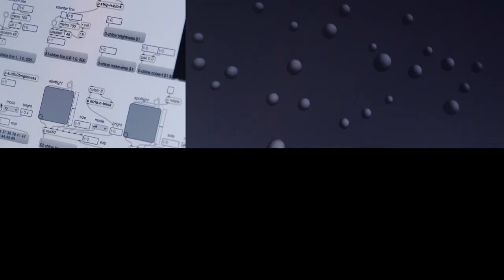Chimera States: Synchronicity /// Synchronising Fireflies in Thailand and at Art Basel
by Robin Meier Wiratunga, André Gwerder, Guy Amichay
Curated by Anna Wirz-Justice, Marilyne Andersen, Sarah Kenderdine and Giulia Bini
Produced by EPFL Pavilions and Audemars Piguet Art Commission
Editing: Mariko Montpetit. Camera: Nikolai Zheludovich. Sound: Robin Meier Wiratunga
Scientific support: Anchana Thancharoen and Guy Amichay

Inspired by a scientific experiment, I set out to Thailand in 2015 to observe and interact with synchronising fireflies. This resulted in a film and an exhibition at Art Basel that same year. A team of mathematicians in Chicago got inspired themselves by this science-inspired artwork and  eventually invited me to join them on their research trip back to Thailand to revisit the same firefly colonies and study, once again, their mysterious synchronising behaviour.

Interestingly, the mathematical models used so far to model and simulate the fireflies' mesmerising displays didn't quite capture the complexities observed in our footage. So Guy Amichay, Danny Abrams and their collaborators are now trying to capture 3D data of synchronising fireflies to create new models, that fit more closely to the behaviour seen in the field, called chimera states.

New recordings and many discussions about biology, mathematics, art and aesthetics led to a new series of works: photographic prints, a 16mm film, ultrasound audio recordings and this new multichannel video: Chimera States, shown at the EPFL Pavilions in Lausanne, Switzerland during the Lighten Up! Exhibition in 2023.

Deconstructing narratives of control and nature-culture divisions the experiments documented here try to establish a kind of communication. Complex light patterns fire like neurons in a fMRI scan of the forest brain. LEDs, computer models, and wooden scaffolding harmonise with this collective mind in the mangrove interweaving into some new kind of hybrid being.
In a mangrove forest in Thailand live fireflies (Pteroptyx malaccae) align their synchronous flashes with computer-controlled LEDs. By establishing a light-based form of communication with the insects, the artists influence the rhythmic flashing of large colonies of fireflies. A silent orchestra harmonises without the need for a conductor. With no central control, computers and insects interact in this rhythmic composition of light.

Light is one of the main drivers for circadian rhythms and chronobiology. Nocturnal fireflies use their bioluminescent signal to communicate and create collective displays to attract mates. The underlying mechanisms that give rise to the synchronous patterns found in nature are still largely unknown. Understanding such self-organising processes can be applied to many domains: from cardiac arrhythmia treatment to efficient coordination of computer networks.